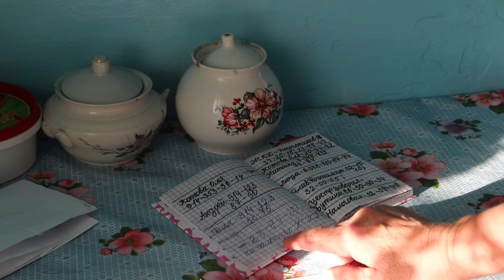Из-за неисправности труб водоснабжения два года продолжается конфликт двух соседок в Чите